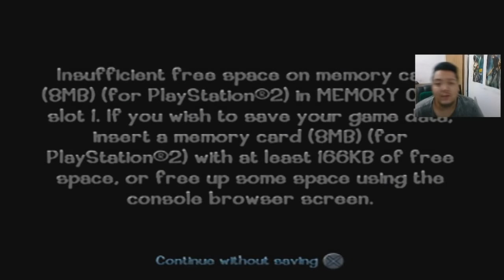Looney tunes Back in Action - Playstation 2 "Gameplay"